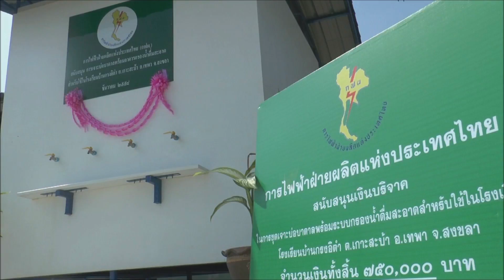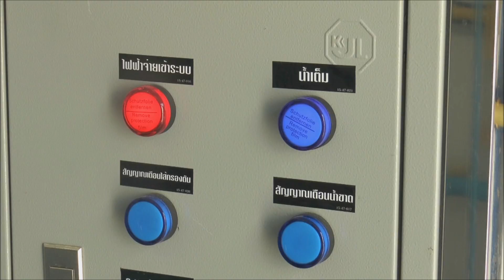กฟผ.ห่วงใยน้อง จัดงบสนับสนุนระบบน้ำดื่มสะอาดให้ ร.ร.บ้านกรงอิตำ อ.เทพา จ.สงขลา